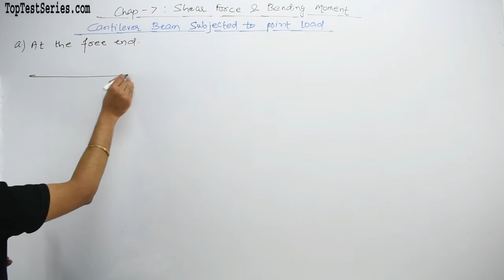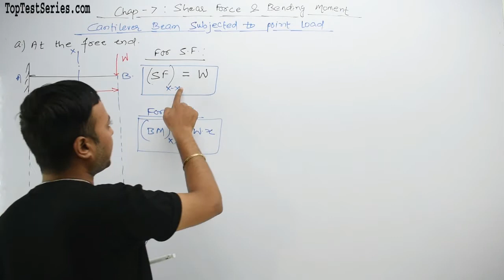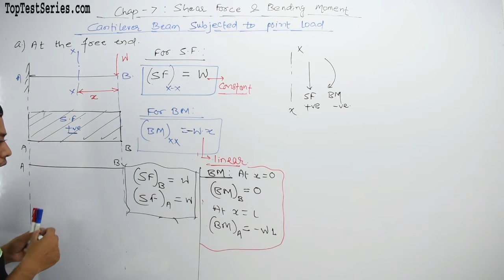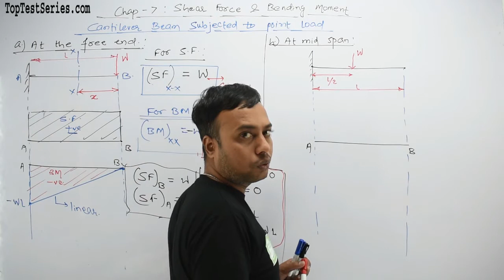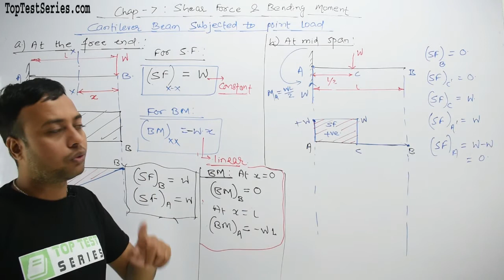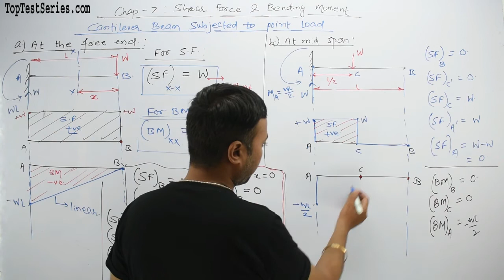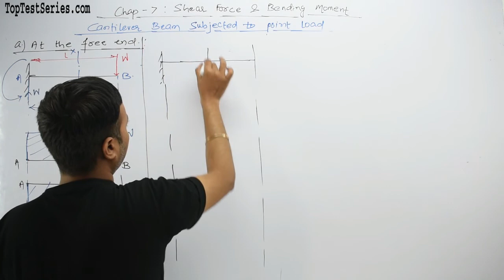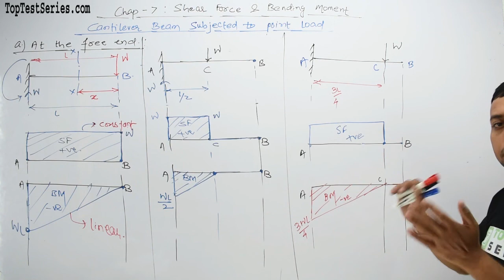Cantilever Beam Subjected to Point Load in Hindi, SOM Civil Mechanical SSC JE Class- 81